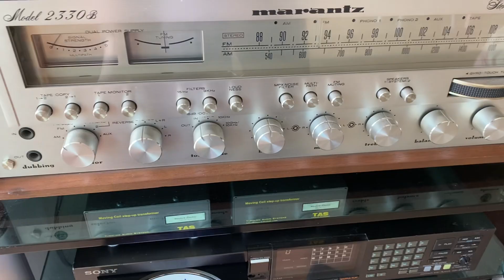AR2 speakers (The sidewinder LEE MORGAN)